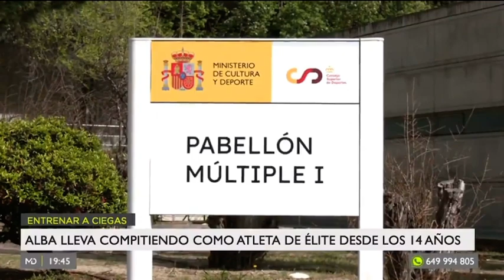Conociendo a Alba Falagán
Reportaje y directo para Madrid Directo (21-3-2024)